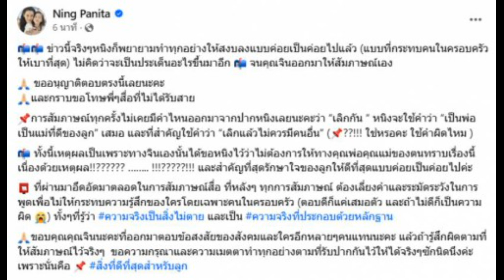หนิง ปณิตา ตอบเสียงสั่น ลั่นเก็บเงินซื้อบ้านได้ย้ายออกแน่